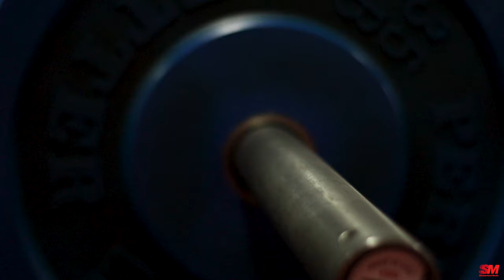INSANE TOP HIGH SCHOOL FOOTBALL RECRUITS WORKOUT (MOTIVATION) | Homestead SHS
The official YouTube Channel of Shaheem Sutherland.

A hype video of  Homestead Senior High School's top football recruits.

Sigma 24-70mm f/2.8 DG OS HSM Art Lens for Canon
Victiv 72-inch Camera Tripod Aluminum Monopod (Black)
MOUNTDOG Softbox Lighting Kit 20"X28"
Neewer 18-inch SMD LED Ring Light
Canon EOS M50 with EF-M 15-45mm Lens
SanDisk Extreme 64GB microSDXC UHS-3 Card
Microphone for Gopro 3, 3+, 4
Aputure AL-M9 Amaran LED Mini Light on Camera Video Light, Black
Canon Powershot SX530 HS
Luxebell Go Pro Aluminium Alloy Skeleton Protective Case
Camera Accessories Kit for GoPro Hero 9 8 Max 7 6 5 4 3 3+ 2 1
Sony HDRCX675/B Full HD 32GB Camcorder (Black)
Adobe Creative Cloud
Rode VideoMicro Compact On-Camera Microphone
Viltrox EF-EOS M Electronic AF Auto Focus Lens Mount Adapter
SAMSUNG T5 Portable SSD 1TB
WD 1TB Elements Portable External Hard Drive HDD, USB 3.0
SanDisk 32GB Ultra microSDHC UHS-I Memory Card with Adapter
Logitech h390 USB Headset
Apple MacBook Pro 15in Core i7 2.5GHz Retina
GoPro Hero4 Black
Neewer NW-670 TTL Flash Speedlite with LCD Display